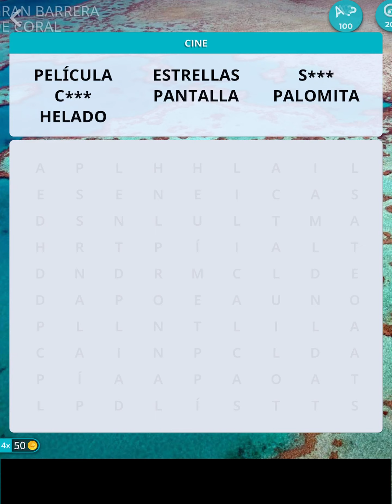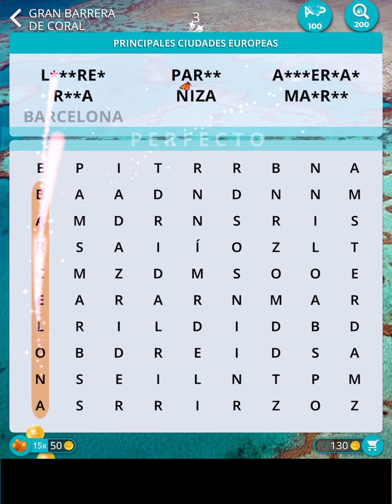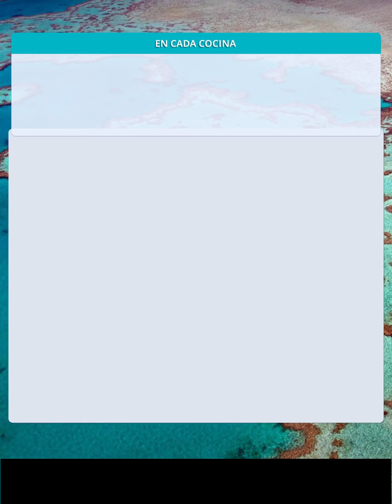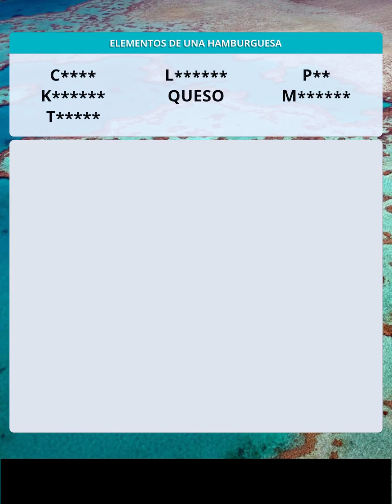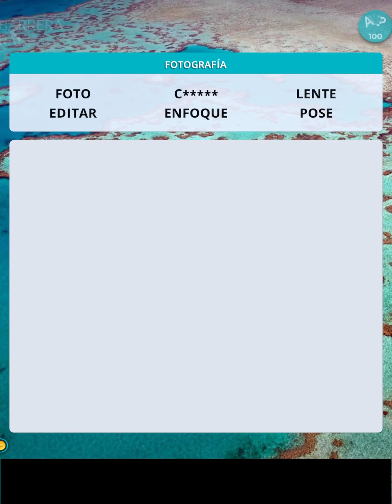Wow Search Respuestas | Australia | Gran Barrera De Coral